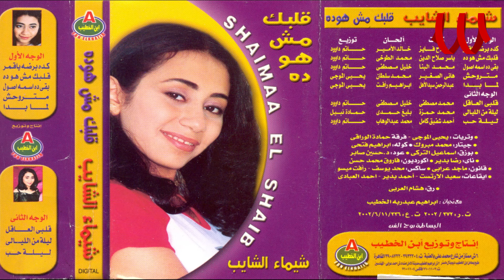Shaimaa ElShayeb - 2lbe El3a2el / شيماء الشايب - قلبي العاقل